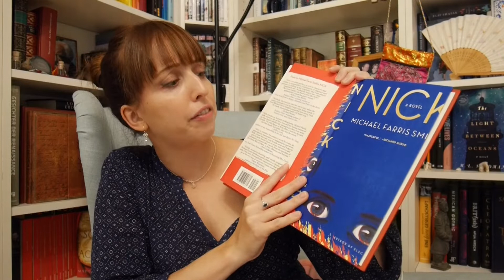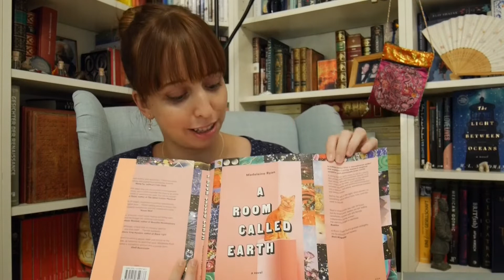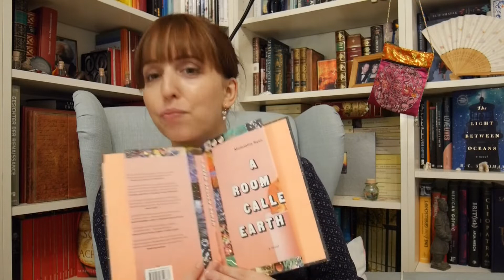September TBR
I have to read so many books in September because I have to return a lot of them to the library...

Books mentioned:
Love on the brain - Ali Hazelwood
One of them - Musa Okwonga
White rage - Carol Anderson
Lessons in chemistry - Bonnie Garmus
Men who hate women - Laura Bates
Unwell women - Elinor Cleghorn
Nick - Michael Farris Smith
Hiding in plain sight - Sarah Kendzior
A room called earth - Madeleine Ryan
Halsey Street - Naomi Coster
Digitize and punish - Brian Jefferson